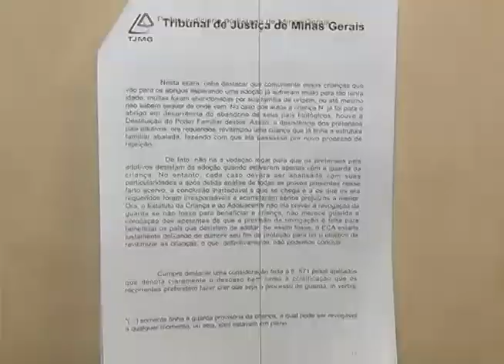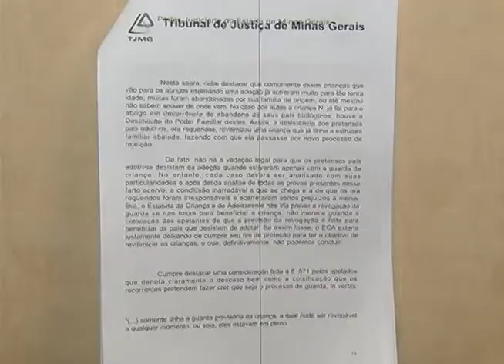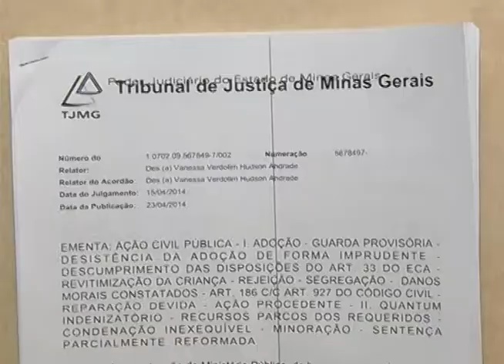Casal é condenado pelo TJMG a pagar indenização por devolver criança adotada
Reportagem de Cássia Bomfim com imagens de Érico Gabriel para No Foco da Notícia de 21/05/14